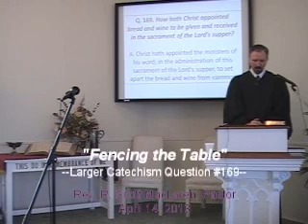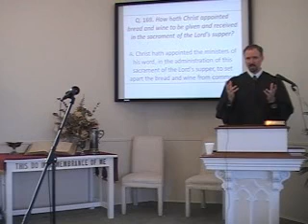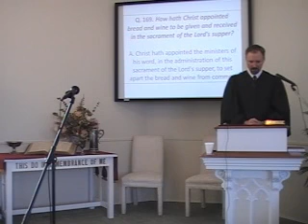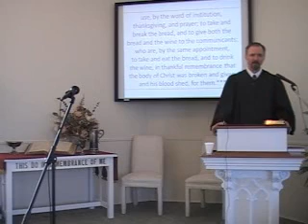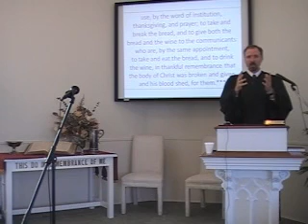Catechism: "Fencing the Table," Rev. R. Scott MacLaren, First Presbyterian Church Perkasie PA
Pastor MacLaren continues his meditation on the Larger Catechism of the Orthodox Presbyterian Church, focusing on the Sacrament of the Lord's Supper.  First Church is a member of the Orthodox Presbyterian Church.  The Rev. R. Scott MacLaren is the pastor.